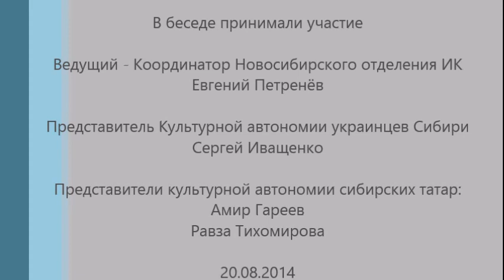Национальный вопрос Сибирские татары Памятник первопроходцам Сибири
Постсоветское время ставит перед народами России сложные вопросы. Какой будет исторический выбор? За основу беседы-дискуссии взят конкретный мотив - установка памятника в Новосибирске - геополитическом центре Евразии.